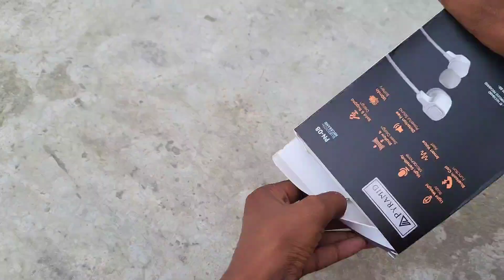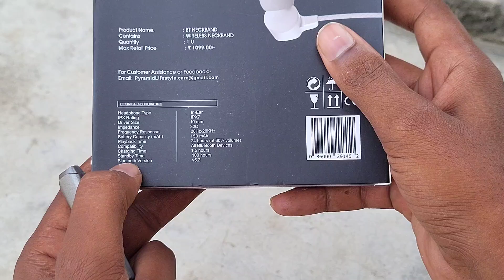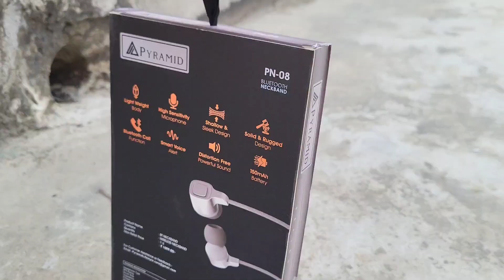Pyramid Nickband Unboxing | Pyramid Earphone Unboxing | Pyramid Nickband Review